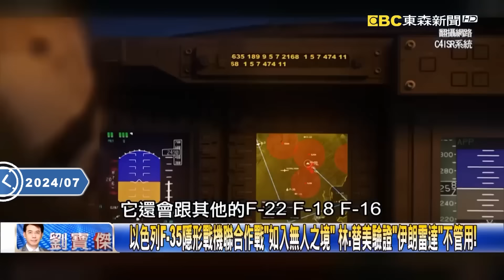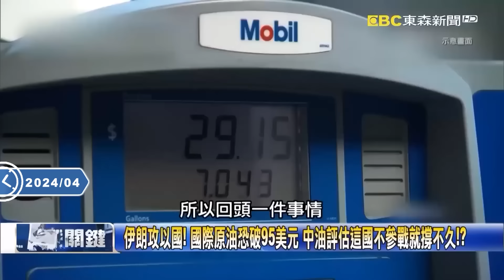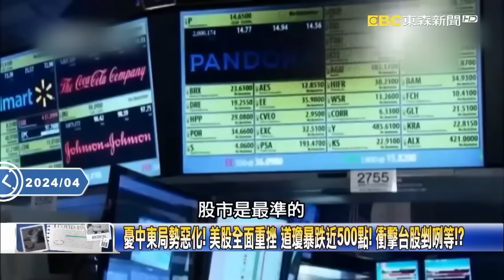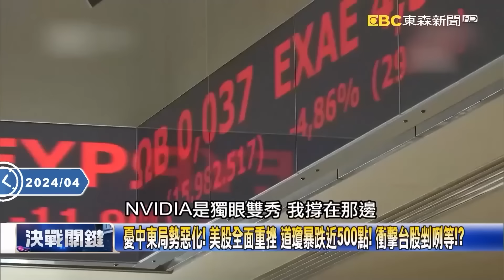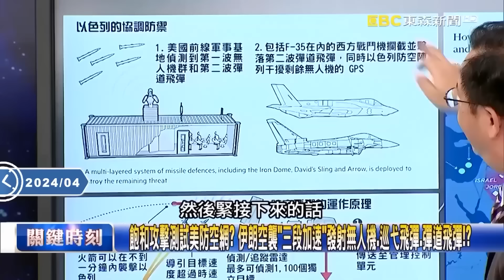以色列曾嗆「沒有我到不了的地方」寶傑驚喊我信了！激進組織領袖「隱蔽行蹤」仍被忍者飛彈精準打擊？！【關鍵時刻】劉寶傑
(00:00:00) 凌晨2點「忍者飛彈」擊中激進組織首腦哈尼亞伊朗住處 以哈血仇加劇中東動盪！？
(00:04:19) 以色列報復擊斃真主黨指揮官…再刺激進組織領袖！ 恐重演52年前「慕尼黑慘案」！？
(00:13:24) 胡塞雷達「一頭霧水」！以色列12架F-35炸毀荷台達港 史上首次隱形戰機群大作戰！
(00:22:16) 伊朗喊停、以色列不停！納坦雅胡嗆「有人傷害我們 必將反擊」有貓膩？
(00:29:15) 開打兩樣情！德黑蘭加油站大排長龍真以為大戰要來了 以色列人悠閒喝咖啡！？
(00:45:33) 飽和攻擊測試美防空網？ 伊朗空襲「三段加速」發射無人機、巡弋飛彈、彈道飛彈！？

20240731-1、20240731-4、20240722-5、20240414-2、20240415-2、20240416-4